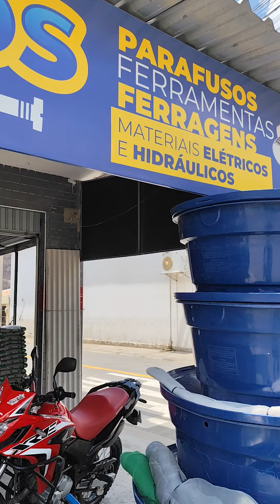neguinho dos parafusos sucesso de vendas na cidade de Itapipoca Ceará e show papai